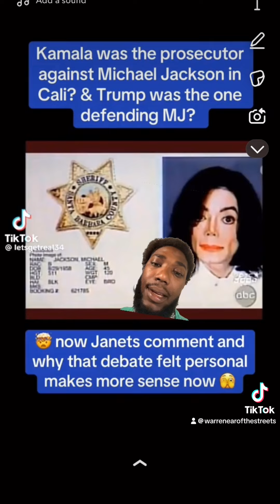kamalaharris was trying to lock michaeljackson up